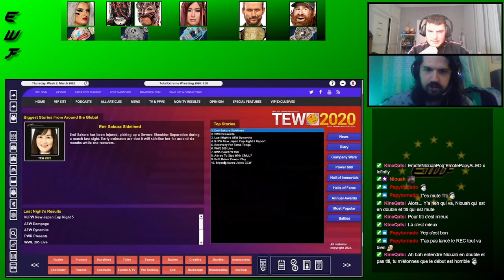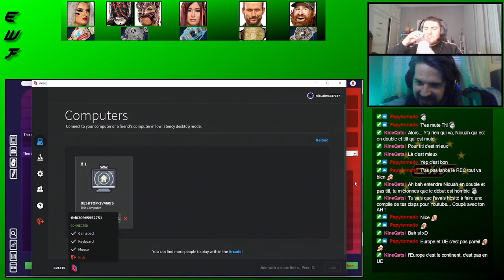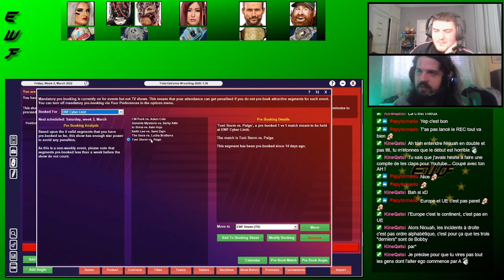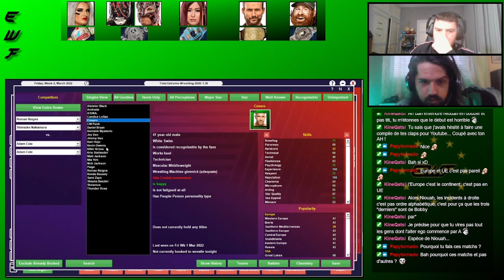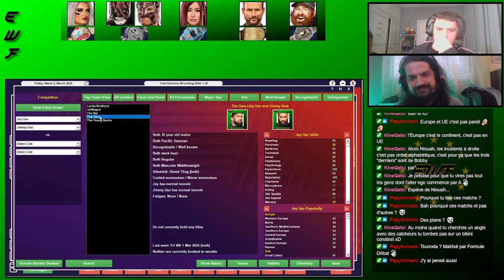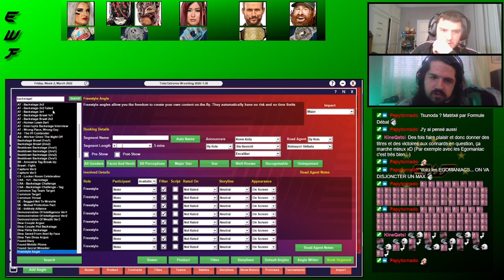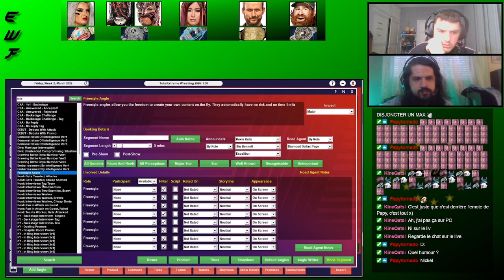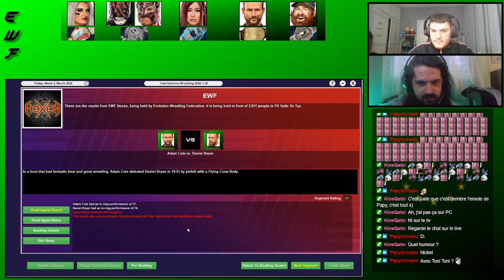#6.3 TEW - Dernière ligne droite vers Cyber Limit [Big Corp Wrestling]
Rediffusion du live du11/03/2022